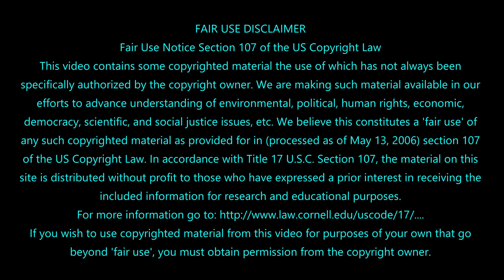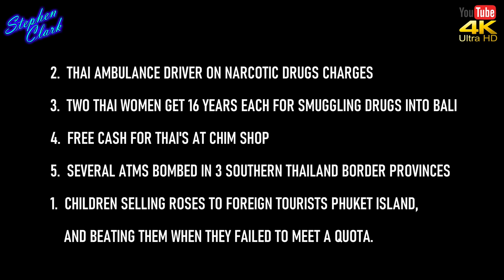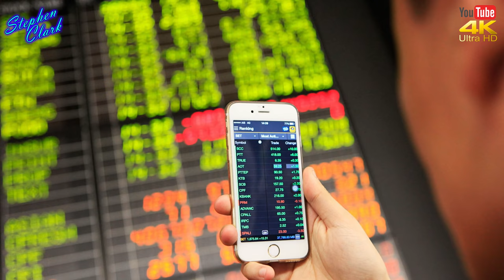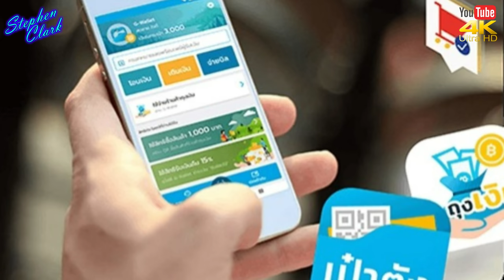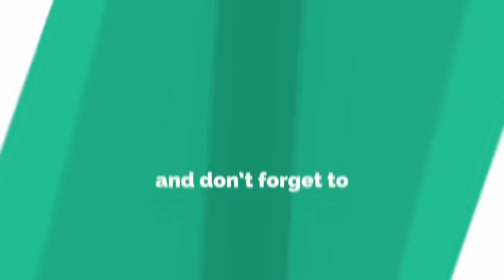NEWS FROM THAILAND PLUS SOUTHEAST ASIA #518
NEWS FROM THAILAND PLUS SOUTHEAST ASIA